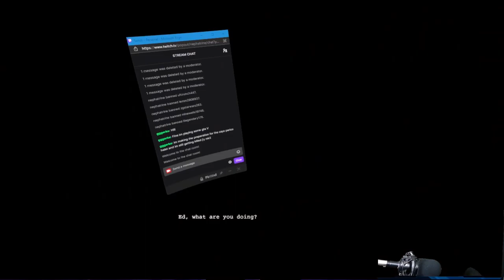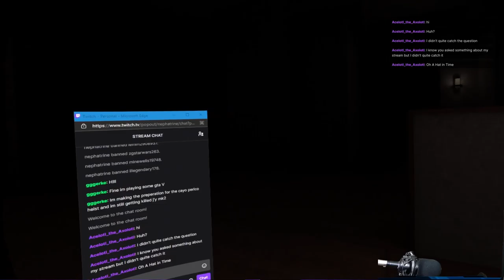Wraith: The Oblivion - Afterlife (2021) - Part 3 [2021-06-24]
Sorry, didn't have much time to get anything done. We found Rachel's diary and just started exploring a very dark, spooky place that I'm sure will be perfectly safe.